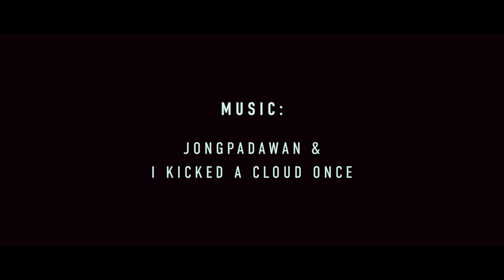ANIMA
"A human caught between technology and nature"

A collaboration between dance, videoart and electronic music.

Choreography and performance: Katrine Bregnum
Video: Hannah Kugel and Jonas Mortensen